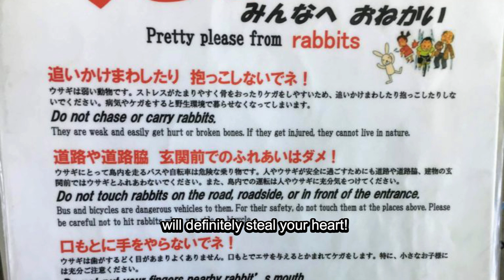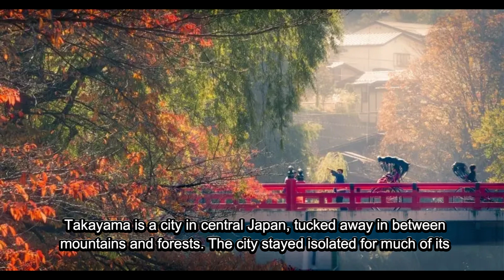21 Seriously Strange Places That Actually Exist In Japan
If you’ve ever been in this magical country then chances are you have been to several of these sights and if not, then Japan should be on the top of just about anyone’s dream vacation list.